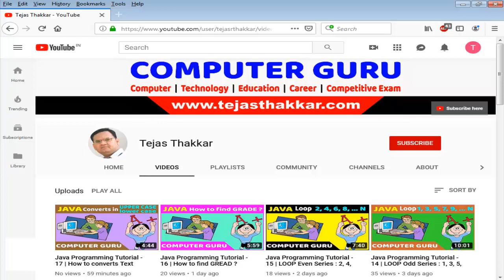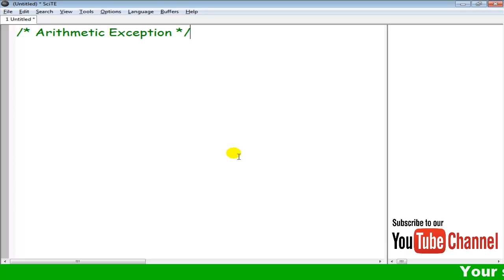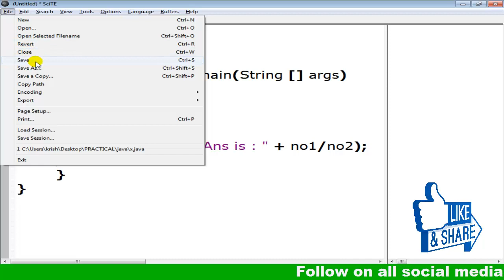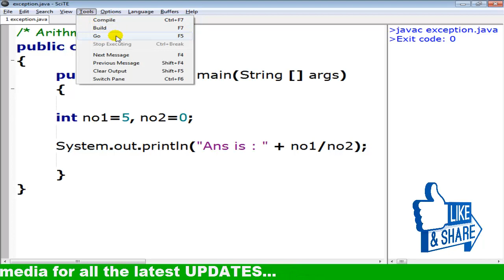Java Program - 19 | Arithmetic Exception in Java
Java Programming Tutorial - 19 | Arithmetic Exception in Java